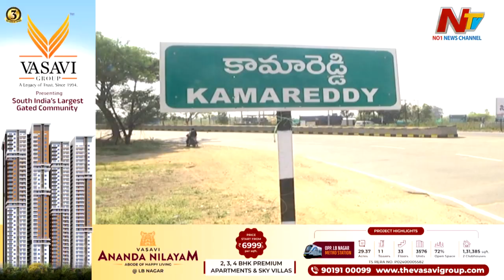ప్రభుత్వ విప్ గంప గోవర్ధన్ సీటు కిందికి నీళ్ళొచ్చాయా..? | Off The Record | Ntv